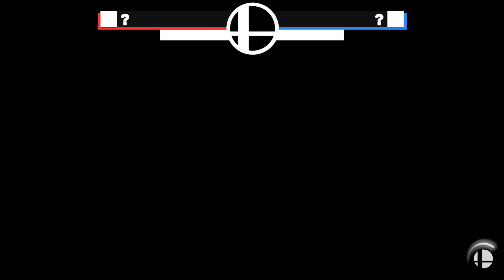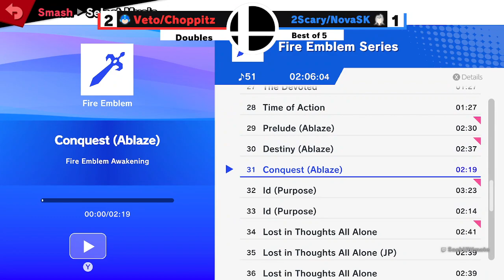veto & Choppitz (Y) vs. 2Scary & Nova (R) - Winners Semis - Smashkatoon 71